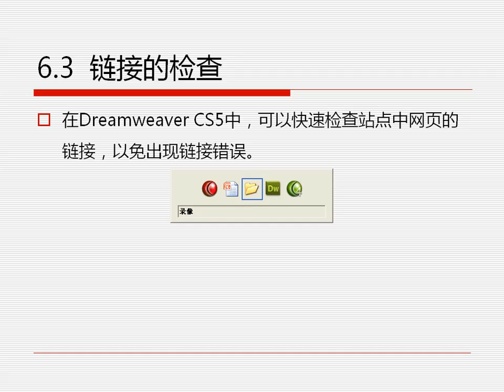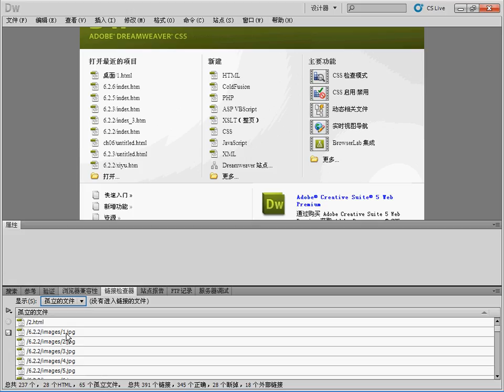6 3 链接的检查